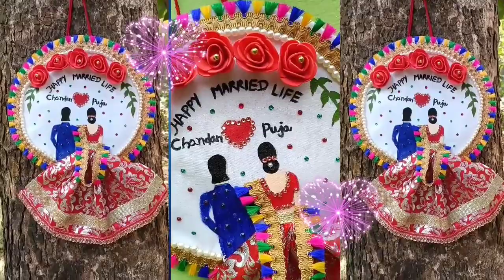How to make Wedding Hoop at home | Step by step tutorial on wedding hoop making | Easy weddingcard❤️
how to make marriage hoop wall decor diy craftshorts trendingweddingcard# wall decor wedding hoop make at home# easy wedding hoop making ideas 💡# step by step fabric marriage card hoop making
idea#youtube trending marriage videos#youtubeshorts # fabric wedding card hoop#diy wedding hoop making # beautiful marriage card making at home# handmade wedding hoop # how to make handmade marriage hoop card# embroidery 🪡 wedding hoop making ideas 💡embroiderydesign craftideas craft couplegoals weddding couple

Embroidery hoop link:-
Take a look at this KHUSHA CREATION Wooden Embroidery Hoop Ring Frame : Set of 2 hoops (Diameter 8 " and 6 "), Thread Cutter and Embroidery Needles on Flipkart

kundan stone link:-
Take a look at this Atifa 4mm resin kundan stone/chandla multicolour for embroidery, craft,decoration and jewellery making(3000 pieces,6 colours per colour 500 pieces with fabric glue cone on Flipkart

 Rose 🌹 flower link:-
Take a look at this Satyam Kraft Foam Artificial Flower Roses for Home Decoration and Craft (50 Piece, 3 cm, Red) Red Rose Artificial Flower on Flipkart

Pearl beads link:-
Take a look at this BBS DEAL 6mm Round Jewelry Making Glass Pearl Beads 1200PCS on Flipkart